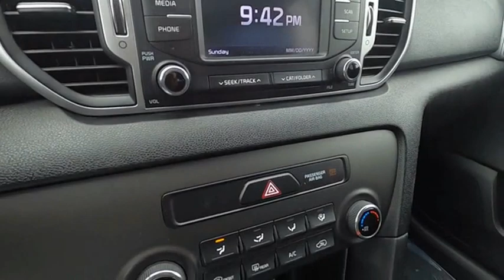2017 Kia Sportage Salem VA TU70793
2017 Kia Sportage LX

Hart Motors
1341 East Main Street